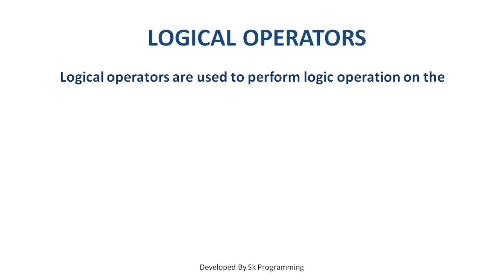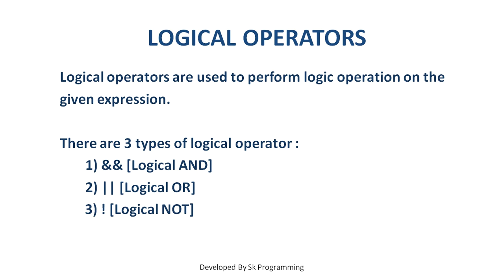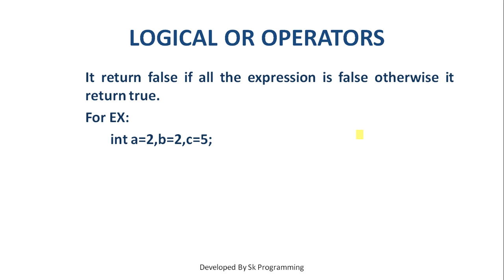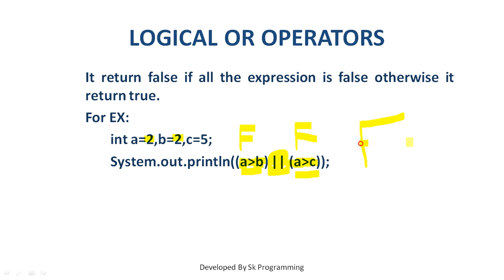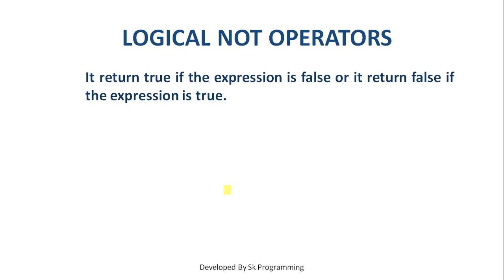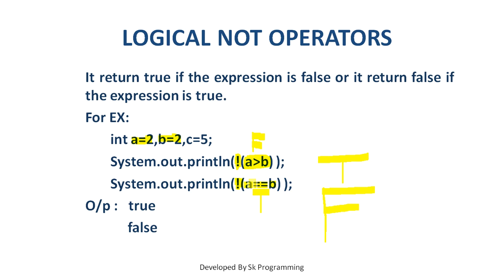logical operators in java in hindi || logical operators in java program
This video describe logical operators in brief with example

4)Title : Comments in java

5)Data types and variable in java || Data types and variable in java

7)Arithmetic operators in java in Hindi ||  Arithmetic operation || Operators in java